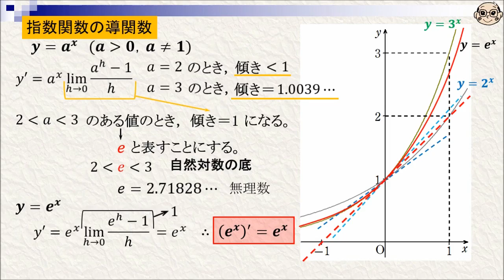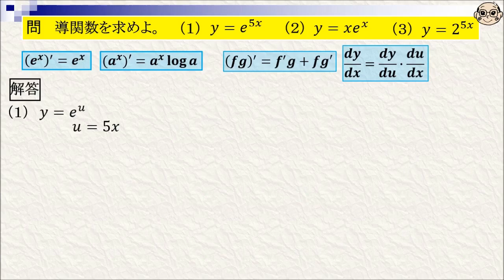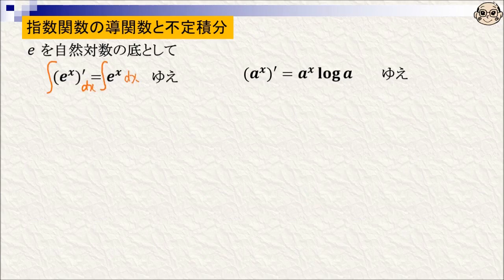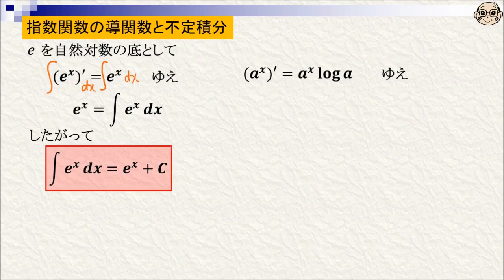【授業】数Ⅲの微分積分 指数関数の微分・積分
自然対数の底ｅを図形的に導入します。導関数，不定積分，定積分まで扱います。
字幕利用可です。
授業の予習・復習，通信教育のサポート，高校数学の学びなおし，オンライン授業にも最適。
さらに，授業法の研究材料としてもご活用ください。
参考図書：「読む授業　ピタゴラスからオイラーまで」（海鳴社・2019年）
声：ななこ（AI Talk３）